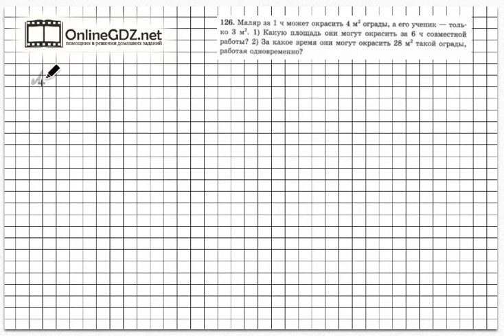Задание № 126 - Математика 5 класс (Зубарева, Мордкович)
В задании № 126 надо решить задачу, нужно логически определить выполнение совместной работы. На выполнение этого задания уйдет немного времени. Вашим помощником будет наше видео с решением.